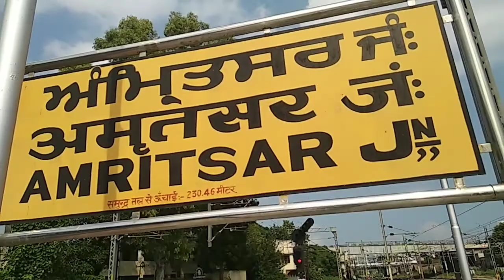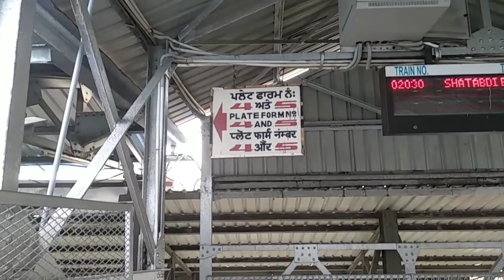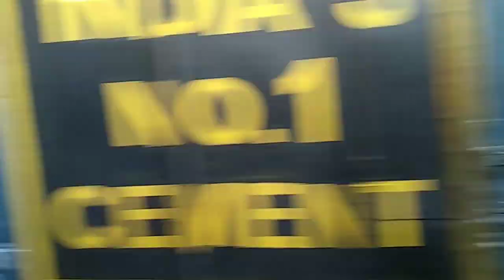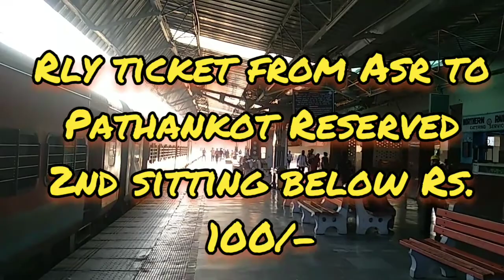Amritsar to Pathankot By Train/Like, Share, Comment n Subscribe.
Distance between Amritsar and Pathankot is 107 K.M.  This distance was covered by the Delhi- Pathankot Express Train within two hours.

The farefor this journey was below Rs.100/- in a 2nd sitting bogey.

It was a nice journey.  Premises of both the Stations were neat n clean.